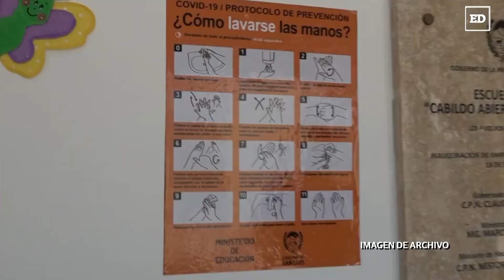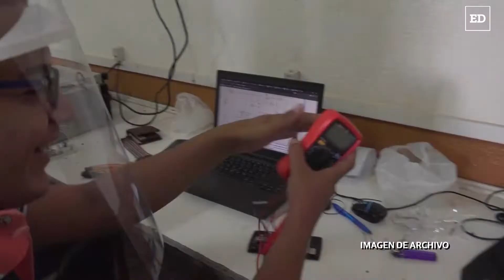Apuntan a un 100% de presencialidad en las escuelas que lo permitan